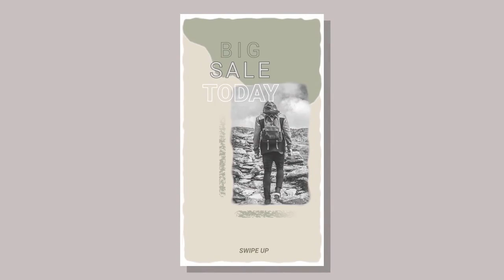Instagram Stories Premiere Pro Templates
Instagram Stories is a well animated Premiere Pro template that you can use as an influencer to post videos to your Instagram account. It's so easy to use, simply change the colors, edit the text, drag and drop in your own pictures and hit render. An amazing way to display your new products, portfolio, sports, and fashion photos. No plugins required.